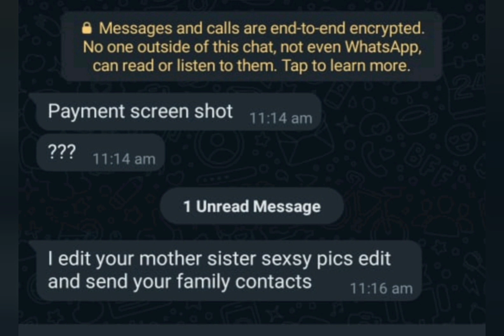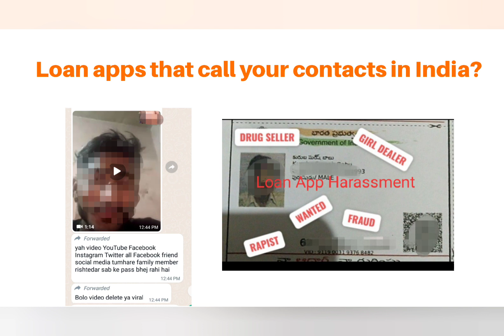Hero Rupee Calling my wife and Blackmailing,Hero Rupee Loan Auto Credit after Repayment,Swift Second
Sir just I had download hero loan app and upload all document and check  now they had put money 3300 rs and repay 6040rs for 7 days how sir pls help me

मेने हीरो रूपी एप से लोन लिया था जो मेने रिपेमेंट कर दिया फिर उसके बाद उन्होंने दोबारा से मेरे अकाउंट में पेमेंट ऑटो क्रेडिट कर दिया और अब डबल पेमेंट की मांग कर रहे है/

Sir maine ek hero rupee naam ke app par login Kiya uske baad maine us app ko hata diya maine koi b loan ke liye apply nahi Kiya tha magar phir b unhone mere account me 5000 rupee dal diye or mujhe 7 days me 9000 pay krne ko kaha or jab maine pay krne se mana Kiya toh vo mujhe bol rahe the ki tumhari pic edit kar dunga or tumhare contact me share kr dunga maine us time koi problem na ho isliye pay kr diye magar unhone phir 2 din baad mere account me 7000 rupee dal diye or 7000 ke 7 days me 13500 pay krne ko keh rahe h iss baar maine cyber crime me jaker b complaint ki magar vo log keh rahe hai the ki aapke no. Pe call aaye to block kr do hum apki help nahi kr skte hai sir vo mujhe call krke pareshan kar rahe hai meri pic edit kr krke mere contact me save no. Pr bhej rahe rahe sir aap batao ke main kya karu

They have been threatening her and we had taken loan from another app to apply for extension

Gold Rupee Loan Now and Quick Money

I have taken loan from swift seconds loan app but they are blackmailing

I was apply for 3500 but they ask me to pay 8600!

Sir/Maam maine do apps se loan liya tha financial problem ke wajase Swift second se aur Candy cash apps se half payment kardiya tha ab 7days ke baat hi due date hain bar due date hone se hi pehle hi mere dosto ko message kar raha hain gallery picture access karke aur morph pic bana ke bhej raha hain please help me out Sir/Maam

Sir my ye herorupee se loan liya tha aor 1 payment me 3400 aaya tha jiska mujhe 6000 payment Krna pada aor payment krne k baad unse myne yee bhi bola tha ki o Mera loan band kr de uske baad bhi payment kr dete hai

7 din me dabal passe mang rahe hai

By mistake I have taken the loan in Swift second loan app sir

sir i am a applying a loan from aurora cash  and after completing the   loan amount they will increase my limit and putting more money in my account

Swift Second But they also sending bad edited photos to my contacts and family

Sir mere ko bo fir 7 days ka lond De diya he and fir paresan kar raha he kiya kare

Sir  main hero rupee me fash gaya hu aur bahut pareshan hu

Swift second aap se mujhe blackmail kiya ja rha hai

I have two time Hero rupee loan payment but again repayment my account sir how to closed matter

Sir I am trapped by a loan provider company name Pagli credit. I haven't applied for any loan they auto credited my account Rs 2700 without my permission and now they are asking for Rs 5000 as repayment.

Swift second loan app se maine Paisa repayment kar Diya

 Trapped in this credit loan apps.
The name of the app is kreditcow where I haven't applied the loan without my permission they credited the and demanding double of it sir

Sir mene ek loan app se loan apply Kiya ek bar tho cancel ho Gaya or ahb paise account me ahgaye he or 7 din return bata Raha he mene msg bhi Kiya hai ki mujhe loan nhi chahiye apka loan vapas return krlo koi sunvay nhi ho Rahi hai or loan Mila hai mere ko 4500 ka or return 7000 mag rahe hai vo bhi 7 days me

3500 ka loan liya or repayment bhi kar Diya but bo bol rhe hai ki fir se kijiye

Hi sir
I installed Hero rupee app two times I paid repayment again third time they credited 18180 to my account and asking me to pay 30k plus I uninstaled app and paid which I received funds from them ..please advise how prevent from them.

Loan App से Complete Data Delete करे/Swift Seconds Customer Care number,Hero Rupee Customer Care Number,Loan Helpline Number,Loan Close kaise kare

Paisa World,Rupee fly,Loan Partner,Swift Seconds Loan App

Main ak baar  galti se   herorupee  se loan le liya tha ab apne aap credit kar deta hai   7500 diya our 7 din me wapis bharne ke liye bola  12600     wo bhar diya to apne aap aaya 11300 to bole 19030 bharo nahi to aapki photo edit karke wairal kar dunga  to mai 19030  kal bhar diya aaj  phir 16300 bhej diya our 22 tarik ko bharne ka   time diya hai sir

Last night one massage have came in whatsapp like to forcing me to pay the loan amount which i have not taken and more calls are coming to me in different land-line and mobile numbers I tried to block them but in different mobile number there sending my personal detail and my contacts details too,  Yesterday one guy trying to force me to pay the amount but I blocked him today in different number the messa